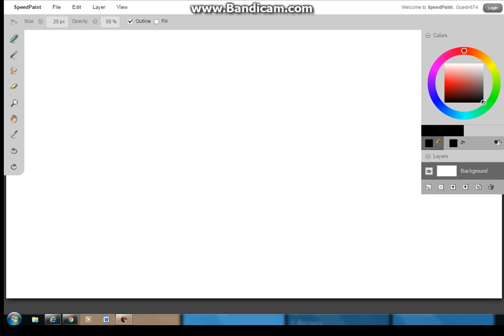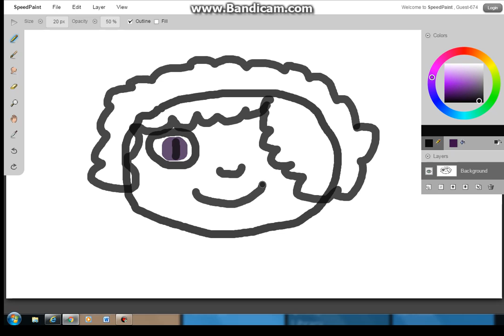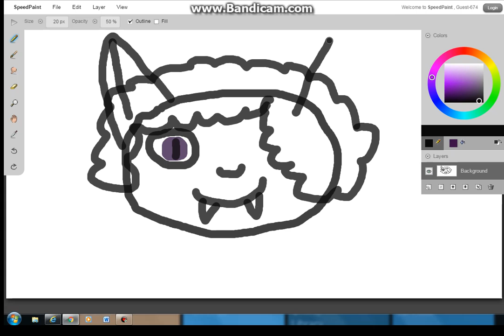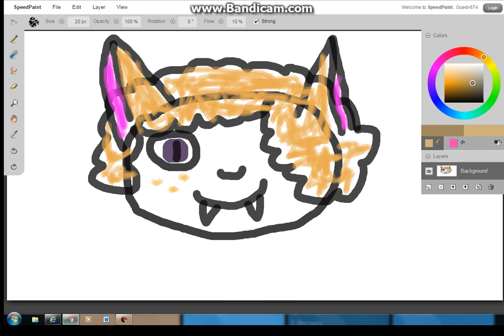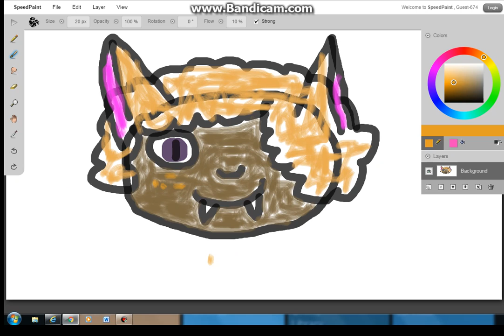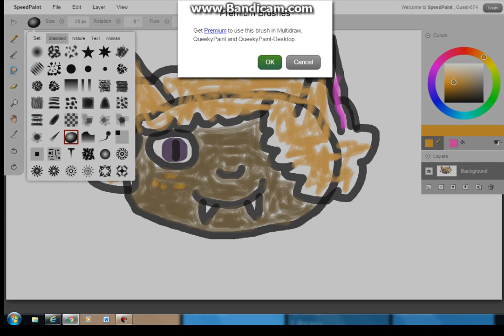Drawing my Oc Vallhalla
So I decided to introduce you all to my Oc, Vallhalla. She is a neko sorcereress (Because I love nekos and socerers) The music I used is
Note: I am not very good with speedpaints or drawing on the computer so don't complain how bad it looks, and if you want to see more of Vallhalla Tell me in the comics below!)